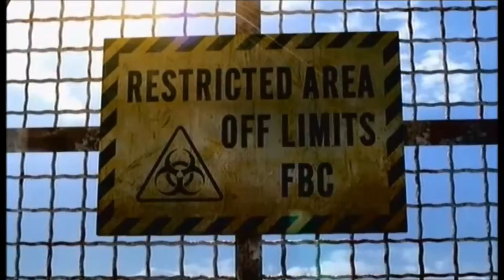BogusLeek Max - Resident Evil Revelations Part 1